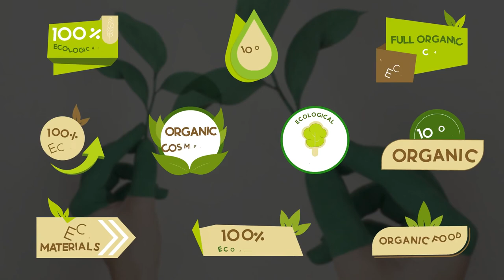Ecological Titles || After Effects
Modern, stylish, and colorful text animation template. Extremely easy to use, attentively grouped, and organized. Adjust the colors, type your text, and enjoy the result.